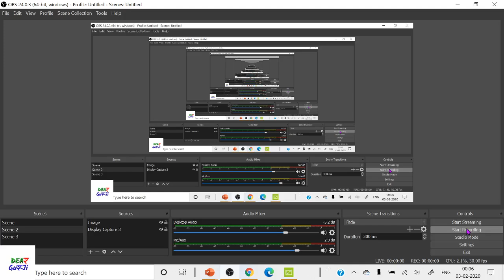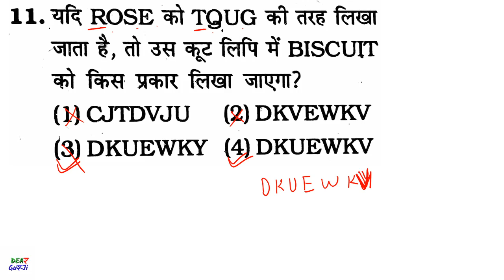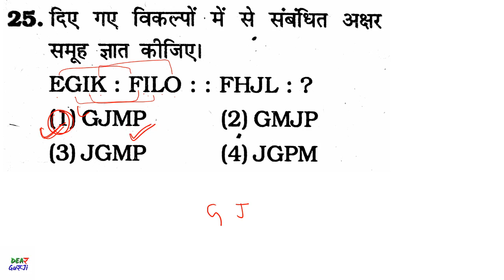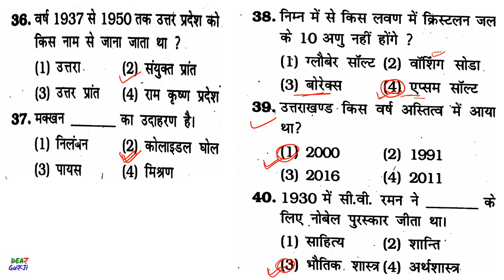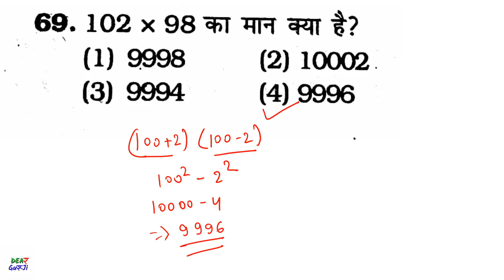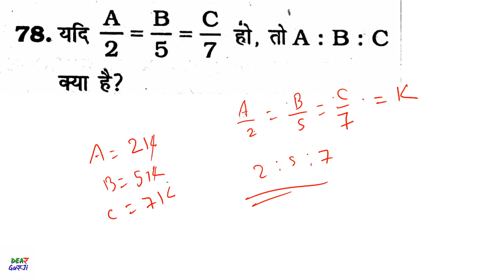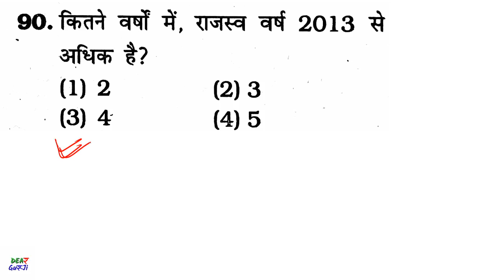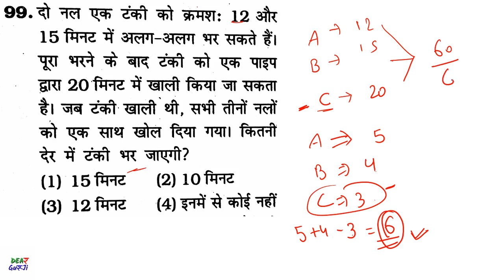DRDO MTS 2020 |DRDO MTS OLD Paper | DRDO MTS Previous Year Question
DRDO MTS 2020 Big Update | DRDO MTS Total Form Fill Up | DRDO MTS EXAM DATE || CUT OFF 2020